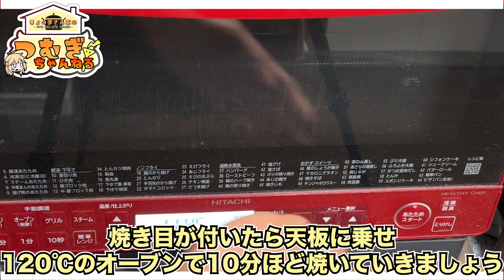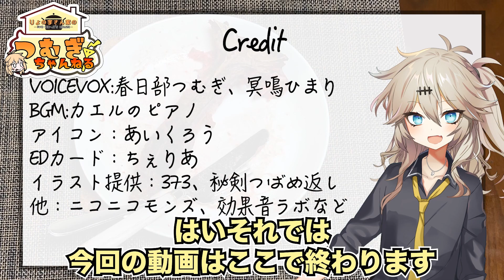【総集編】欲望のままガッツリ肉料理動画４選【春日部つむぎ】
欲望のまま肉が食べたくなって撮影した動画４選です

0:00~ トマホークステーキ1.1kg
2.16~ ダチョウのたたき1.0kg
4:47~ ハラミステーキ1.6kg
7:56~ Tボーンステーキ1.1kg